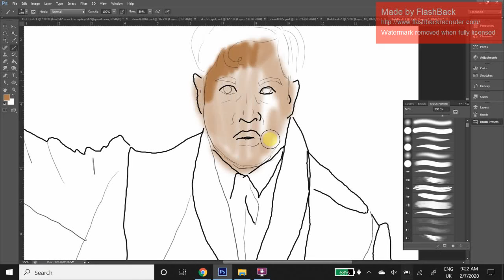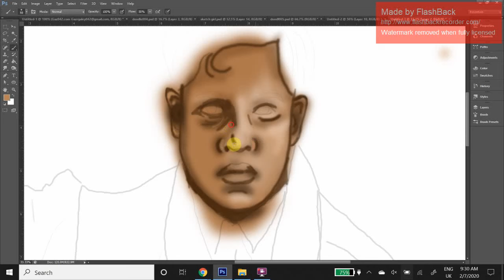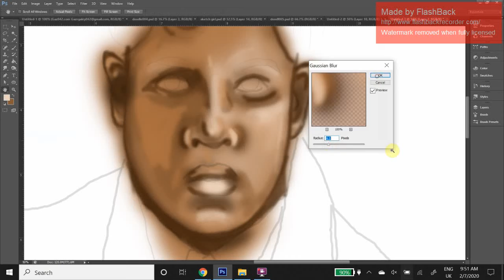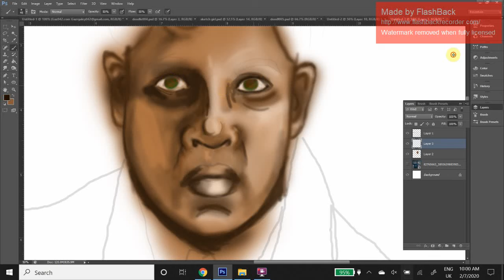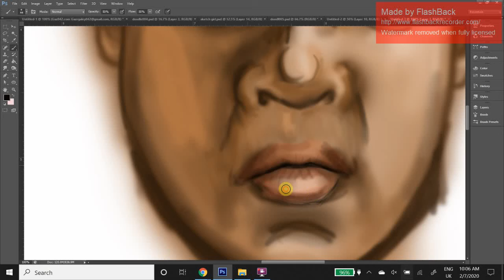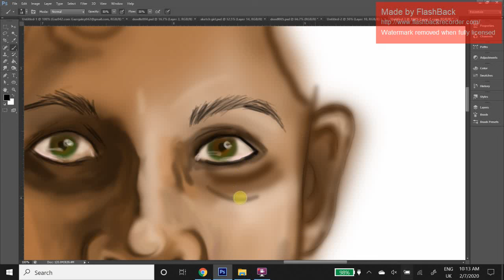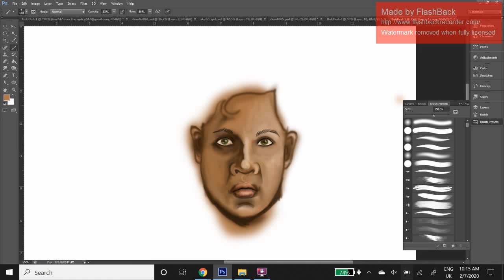Speed Painting Dhawan Master 1 of 4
This is my first speed painting. This is the character the Master from the BBC show Doctor Who and does not belong to me.

If you like my art follow me on